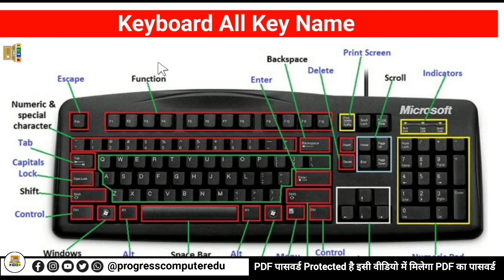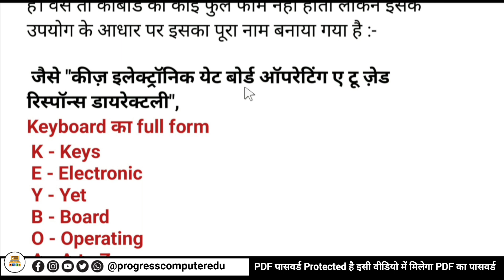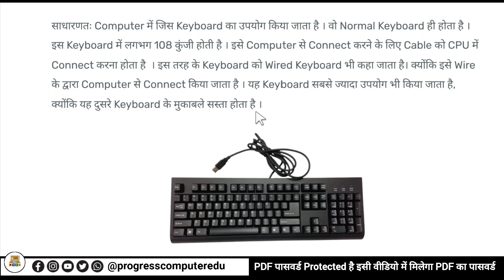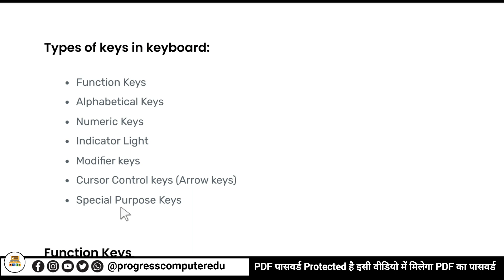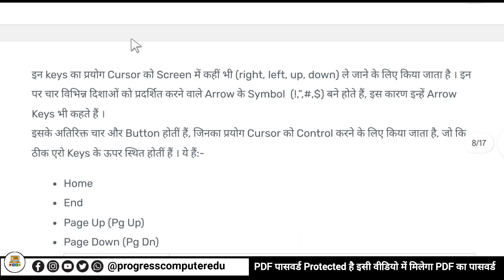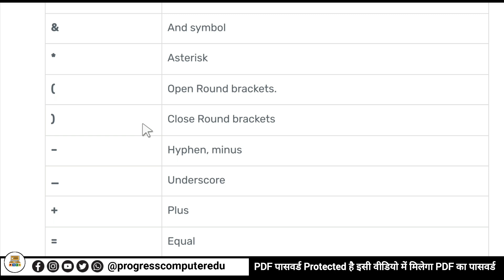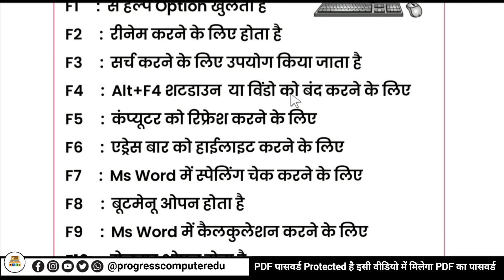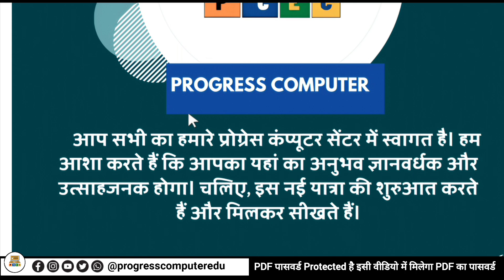Keyboard Full Information in Hindi - कीबोर्ड की A to Z जानकारी | All Functions Keys Use |All Symbols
बेसिक कंप्यूटर कोर्स को सीखने के लिए यह हमारा ग्रुप ज्वाइन करें 👆 ।